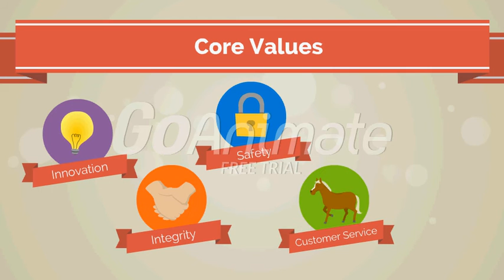ANTEK Equestrian Centre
This video is created for Visionary Unique Minds Competition, hosted by Varna University of Management.

Credits: Teodora Papuc and Andreea Aldea, 11th grade students at "Ovidius" High School Constanta, Romania

ANTEK is an equestrian centre, which targets both Constanta citizens and international tourists, as Constanta is a beach resort along the Black Sea coast. We offer high quality services, namely equestrian rides, classes and therapy, executed by professional staff.
The flexibility and resilience of our services conjoins spontaneously with sportive-recreational activities as well as educative-informative activities. We offer individual and collective rides, beginner riding classes, as well as equine threapy.
In terms of providing an optimum social-emotional and sportive-educative climate, we will develop people's desire to practice the equestrian sport. Furthermore, we offer services for individuals with disabilities, thus they could find their comfort and fight with their handicap within the equestrian classes, by the help of special trained horses, being a medical recommended treatment.
For the time being, in the Constanta County, there is only one equestrian centre on the premises of a Nature Science Museum Complex, which instates our business with an important marketing position within the quotidian monopoly. On the grounds that people have not been intensely used to this sport, which has not been innovated in Romania until lately, they are undoubtedly eager to discover its benefits and secrets. Therefore, we do not prospect concurrence on the market, a fact which triggers our key to success.
At ANTEK Equestrian Centre, we believe that riding and caring for horses teaches life-long lessons of responsibility, discipline and compassion, and also improves balance, flexibility and overall physical fitness. Our program provides year-round professional riding instruction and is geared for all types of people — not only do we welcome those seeking recreational horse-back-riding instruction, but we also provide the facility and instructors for those with goals of competitive showing and winning championships.